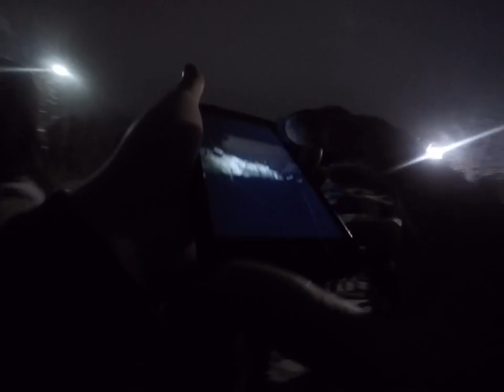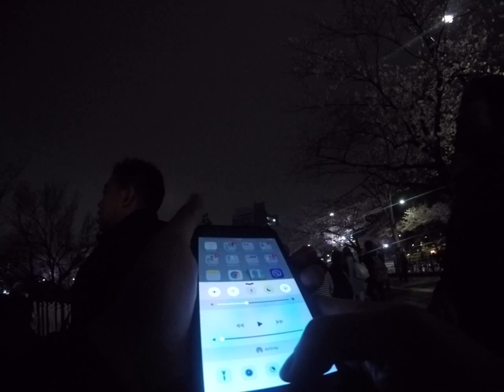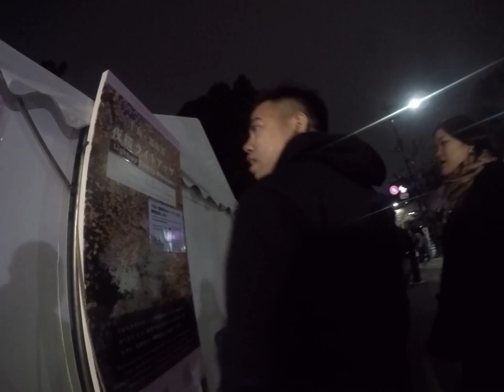Sakura Night Walk Day 2 (02)